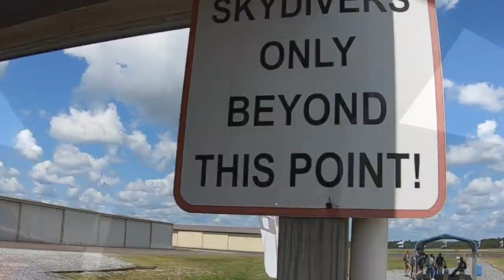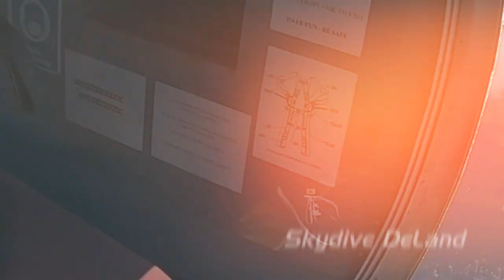Elizabeth celebrates Labor Day in the SKY!!